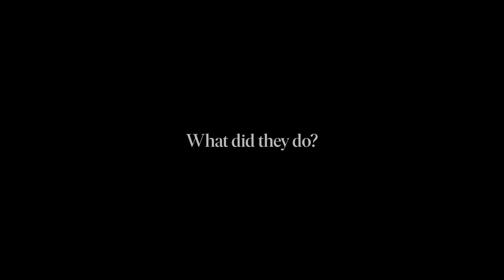Nobel Prize Lesson – Economics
Tore Ellingsen, Professor of Economics at Stockholm School of Economics, talks about the Sveriges Riksbank Prize in Economic Sciences in Memory of Alfred Nobel 2018. This film is a part of Nobel Center’s school material ”The Nobel Prize Lesson”.